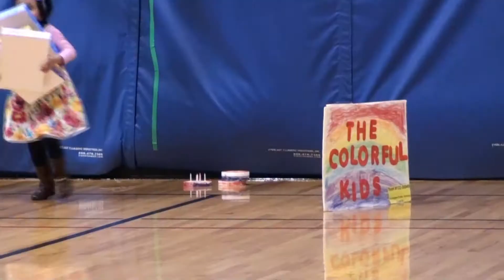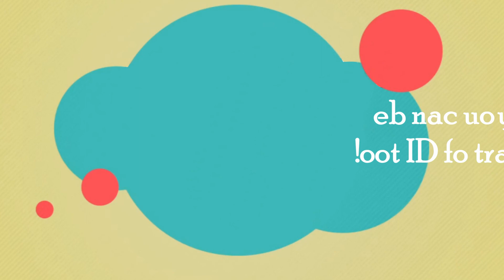FarmingtonDIOpenHouse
Farmington DI awareness meeting, on Sept. 26th 7:00pm ~ 8:00pm at Dunckel middle school.